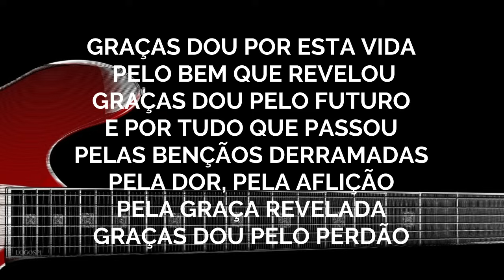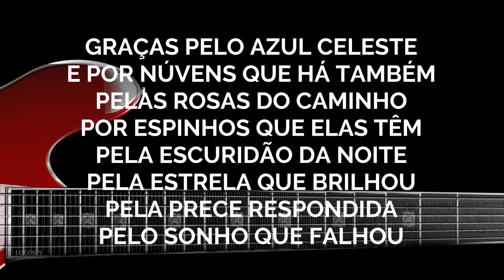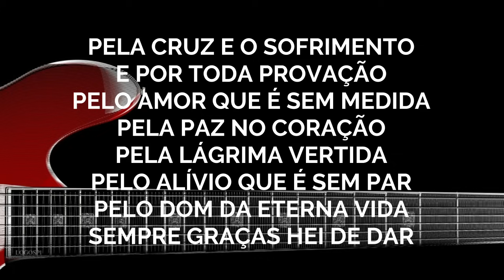GRAÇAS DOU--597 HARPA CRISTÃ-Carlos José LEGENDADO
GRAÇAS DOU POR TUDO ..DEUS TE ABENÇOE